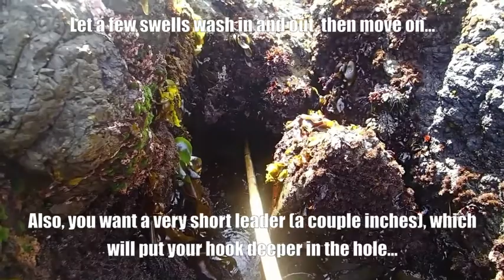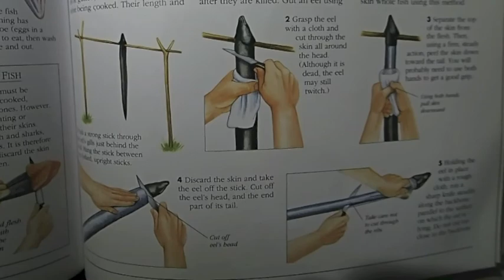Week 47 How to Determine if a Buck is of Legal Huntable Age, Set up a Post Postapoctalyptic Dinner